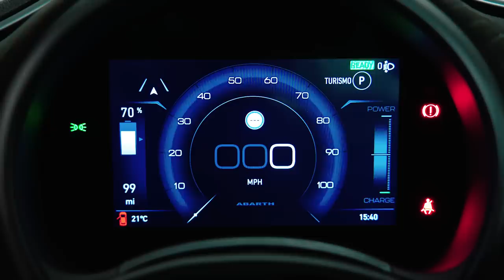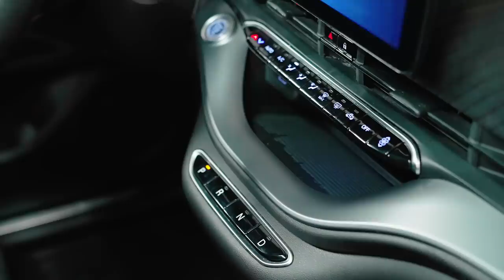New EV ABARTH 500e : 1st look at Fiat's feisty electric hot hatch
New EV ABARTH 500e : 1st look at Fiat's feisty electric hot hatch. Jonny Smith takes a first look at the first ever full EV Abarth, the 152bhp 155-mile EV promising better all round performance than the 695 Abarth turbo. This is the £38,695 launch edition, known as the Scorpionissima, which hosts 18-inch wheels, a sound effect to simulate the engine, funky decals and an Alcantara sports interior.

This episode is proudly supported by Black Circles the UK’s largest online tyre retailer providing a comprehensive click & fit service.
Enter your registration number to the website and you choose between a wide selection of different types of grades of tyres suitable for your car.

CHAPTERS
0:00 Intro
0:55 Scorpionissima!
1:19 Wheels and tyres
2:05 new Scorpion
3:23 Colour choices
3:44 Dimensions
3:56 Performance stats
4:28 Power output
4:59 Range
5:35 Driving modes
6:28 Design
8:12 Ground up EV
8:35 Charging stats
9:04 Boot space
9:53 Sound generator!
12:25 Rock guitar jingle?!
14:00 Cabin
17:26 Rivals
18:18 Price